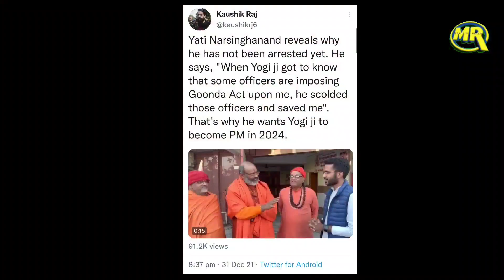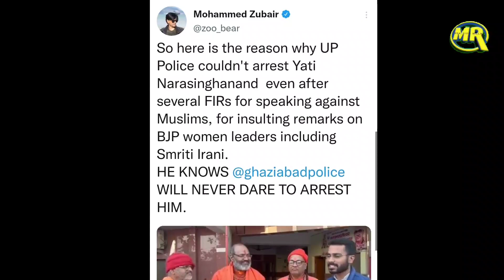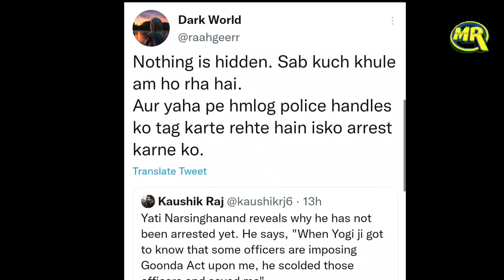Narsinghanand on Yogi and UP Police| FIR के बाद भी नरसिंहानंद की गिरफ़्तारी ना होने की वजह आई सामने